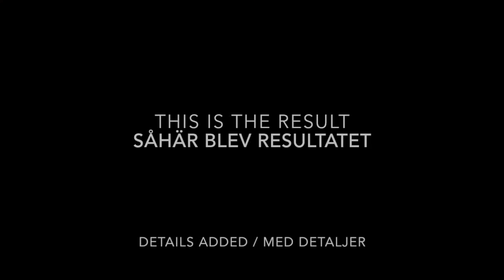Model Horse Painting | Painting a dun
Here's a video of when i painted a Safari Ltd horse into a dun. Hope you enjoy! 🎀
//Sandra (SHR Productions)
Här är en video på när jag målar en Safari Ltd häst till en black. Hoppas du tycker om det! 🎀
//Sandra (SHR Productions)